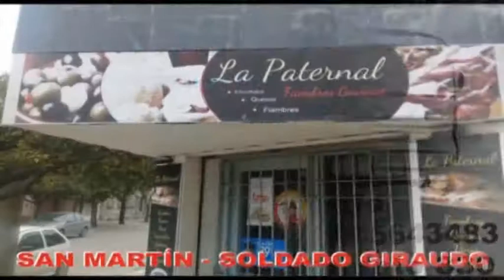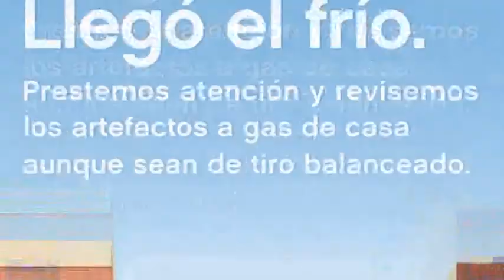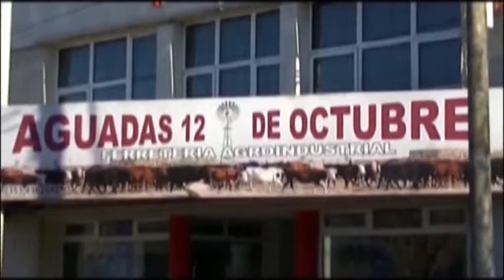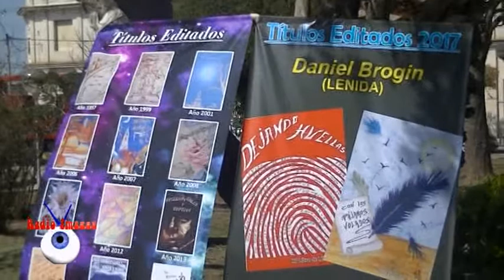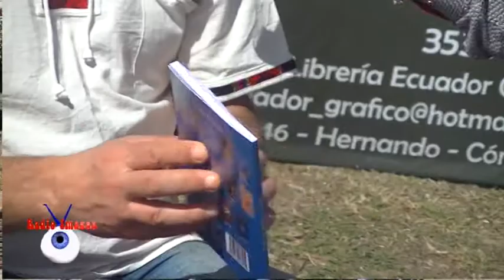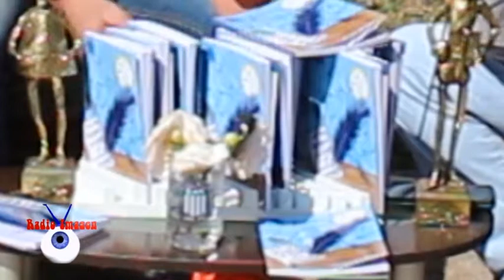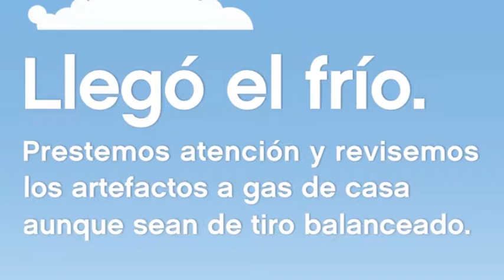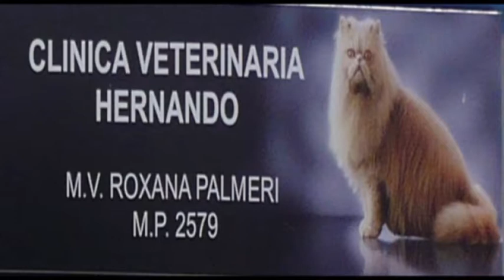RADIO IMAGEN HERNANDO - PROGRAMA 12 SEPTIEMBRE 2017